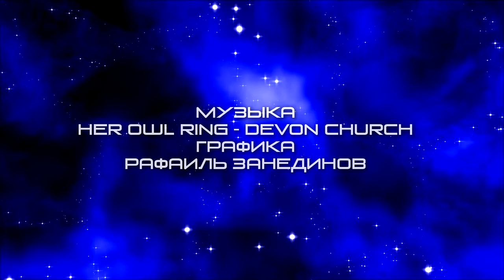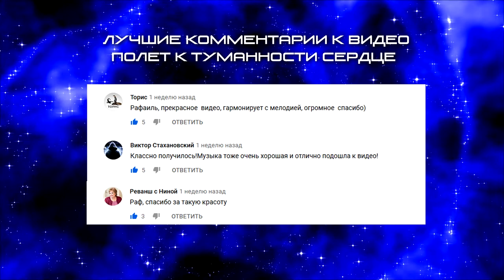Полет сквозь вселенную - Flying through the universe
Полет по космосу, сквозь сверкающие звезды
На канале 3D COSMOS вы найдете видео, 3D анимации на тему космоса и звезд. Путешествия среди галактик и туманностей, сказочные пейзажи и фантастические футажи.
Flight through space, through the sparkling stars
On the 3D COSMOS channel you will find videos, 3D animations on the theme of space and stars. Travels among galaxies and nebulae, fabulous landscapes and fantastic vj loops.